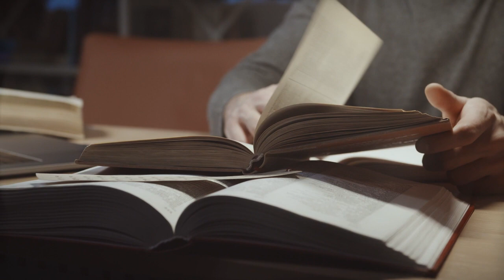📖 Livro O Voo do Corvo - História em Quadrinhos - Autor-Jean-Pierre Gibrat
Deixamos um Link Abaixo  para Você , Boa Leitura
O premiado autor do fantástico Destino Adiado está de volta ao Brasil, desta vez com a graphic novel que foi considerada uma das mais belas do século XXI: O Voo do Corvo!.

Assine Nosso Canal para Estar Recendo Todos os Lançamentos do Livro da AMAZON , LInk do Canal
QUER TER UM RESUMO DE ALGUM LIVRO , DEIXE NOS COMENTÁRIOS QUE IREMOS TRAZER PARA VOCÊ

Em 1944, a ocupação alemã da França já está com os dias contados quando Jeanne, combatente da Resistência, é presa após uma denúncia anônima. Enquanto aguarda ser entregue aos nazistas, ela conhece François, um debochado ladrão apolítico que a ajuda a escapar e os lança em uma aventura fascinante pelos telhados e ruas de Paris.
FAÇA PARTE DESSA MARAVILHOSA HISTÓRIA LINK ABAIXO:

Com seus deliciosos diálogos e suntuosas ilustrações coloridas, o francês Jean-Pierre Gibrat desenvolve em O Voo do Corvo um retrato incisivo e extremamente humano dos dilemas morais que emergem em tempos de guerra, mostrando mais uma vez porque é considerado um dos maiores autores contemporâneos de histórias em quadrinhos.

Por esta obra, Gibrat recebeu o troféu de Melhor Artista no Festival de Angoulême, em 2006, foi indicado ao Prêmio Eisner nas categorias Melhor Pintor/Artista Multimídia e Melhor Edição Americana de Material Internacional, e ao Prêmio Harvey de Melhor Quadrinho Europeu.

O volume da editora Pipoca & Nanquim compila a obra completa – originalmente lançada em duas partes, em 2002 e 2005 – com formato grande, 140 páginas coloridas em papel couché de alta gramatura, capa dura com acabamento soft touch, lombada redonda (com projeto gráfico idêntico ao de Destino Adiado) e inclui uma galeria de extras com artes e esboços de produção.